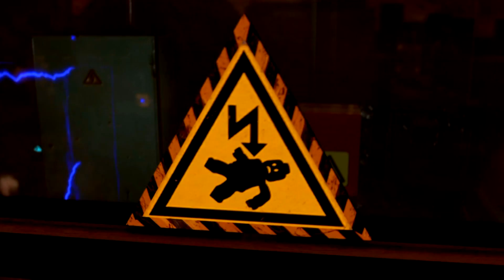LEGO City Undercover en Español - Vídeos de Juegos de LEGOs - Parte 19 Misión 12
¡Hola, Bienvenid@ a Juegos para Todos! Videojuego LEGO City Undercover en Español - Parte 19 "Misión Especial 12". PS4 HD Walkthrough gameplay sin comentar.

¡Únete a la persecución! LEGO CITY Undercover llega por primera vez a la nueva generación de consolas. En uno de los juegos más extensos de LEGO hasta la fecha, los jugadores conocerán a Chase McCain, un agente de policía que opera de incógnito y utiliza numerosos disfraces para atrapar al famoso criminal Rex Fury, que acaba de fugarse de la cárcel, y poner fin a sus fechorías criminales por toda la ciudad. Este mundo abierto de aventuras LEGO permitirá a los seguidores de la saga y a los nuevos jugadores explorar la bulliciosa metrópolis que es LEGO® CITY, con más de 20 distritos distintos, repletos de ladrones de coches a los que detener, vehículos para conducir, malvados alienígenas a los que capturar, desternillantes referencias cinematográficas, cerdos perdidos que hay que rescatar y, por supuesto, cientos de objetos coleccionables. Con 15 misiones que completar, LEGO CITY Undercover ofrecerá aventuras ingeniosas y originales con el característico humor de LEGO, para crear una divertida experiencia para jugadores de todas las edades.